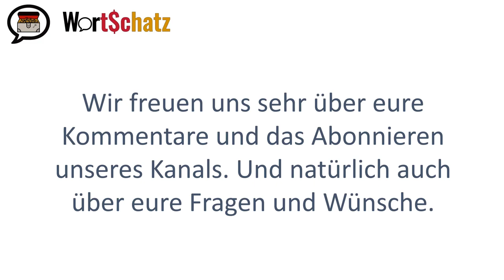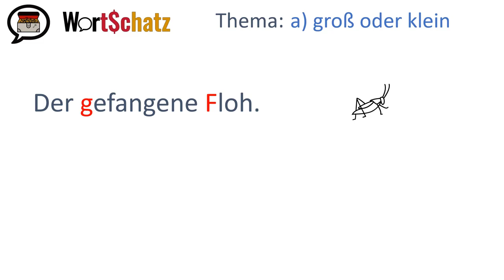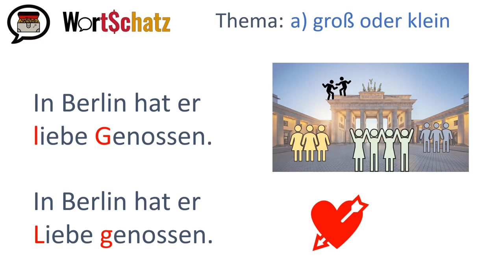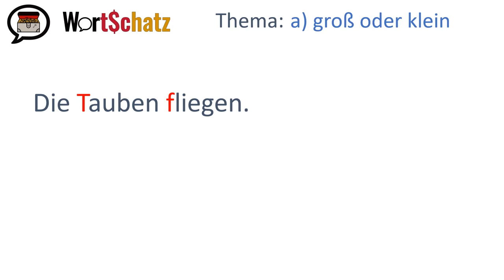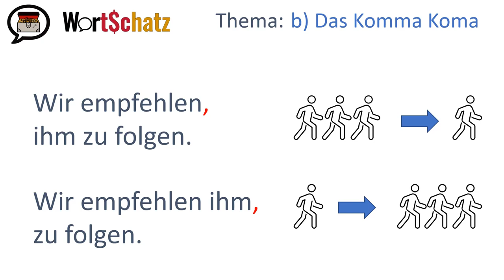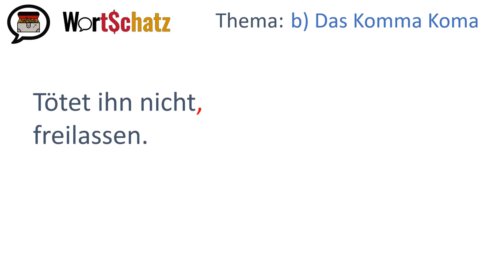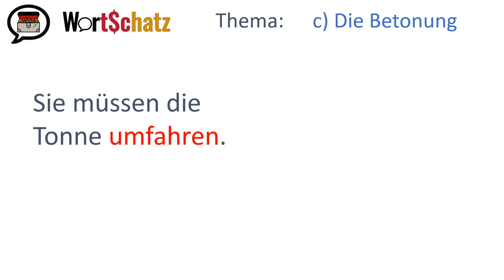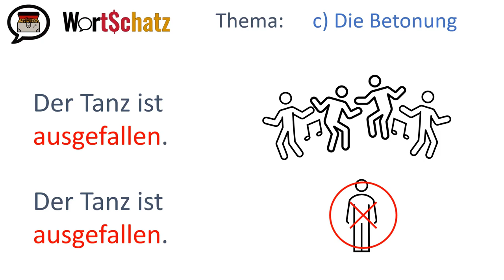Sind Kommas und große Buchstaben wichtig für alle Wortschätzchen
Vielen Dank für eure Kommentare, Nachrichten und E-Mails. Gerne gehen wir auf die Fragen in Videos ein, wie zum Beispiel: "Brauche ich Kommas?" oder "Ist Groß- und Kleinschreibung wichtig"?

Bei Wortschatz erweitern wir unser Hilfsangebot zu Deutschland und zur deutschen Sprache. Einige haben uns geschrieben, dass sie mit den Buchlesungen Deutsch lernen. Dazu kamen weitere Fragen zu Deutschland. Gerne versuchen wir alles zu beantworten, auch in mehr Videos.